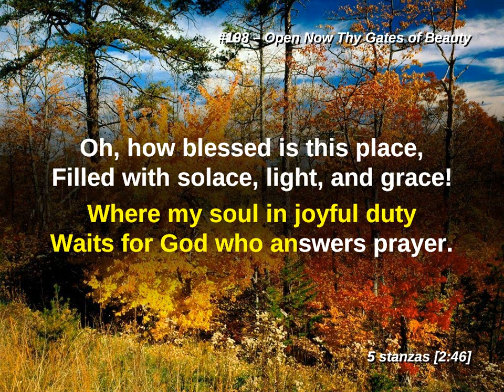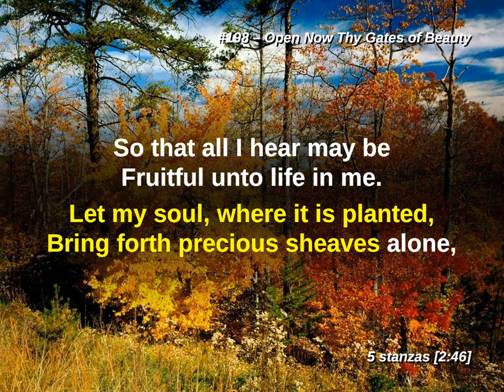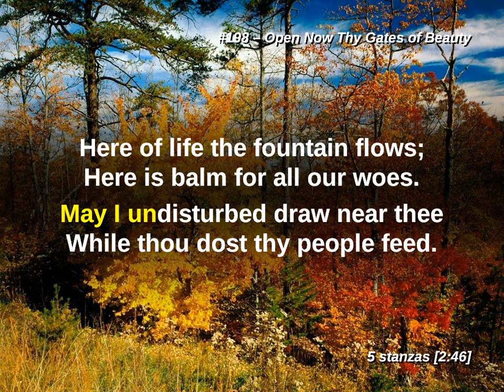Open Now Thy Gates of Beauty LW 198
Lutheran Worship

Beginning of Service